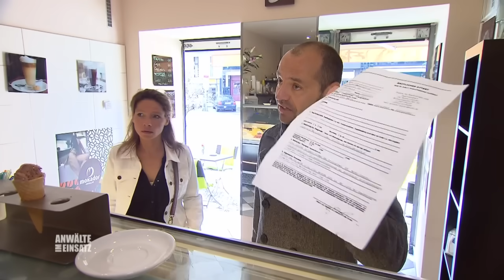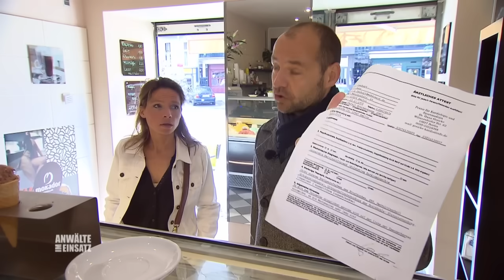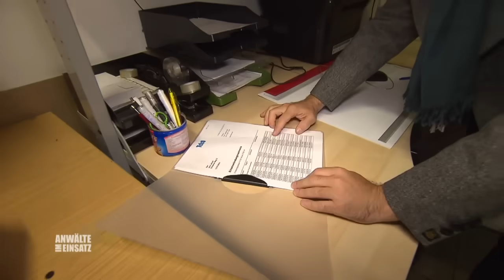Maike unterschreibt ihren RUIN: Anwalt Römer ist entsetzt | 2/2 | Anwälte im Einsatz SAT.1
Maikes Ehe ist am Ende und der Scheidungstermin steht bereits. Doch als schließlich soweit ist, offenbart ihr noch-Ehemann, dass er an einer tödlichen Krankheit leidet. In einem emotionalen Moment entscheidet sich Maike, die Scheidung zurückzuziehen. Doch dies entpuppt sich als fataler Fehler.